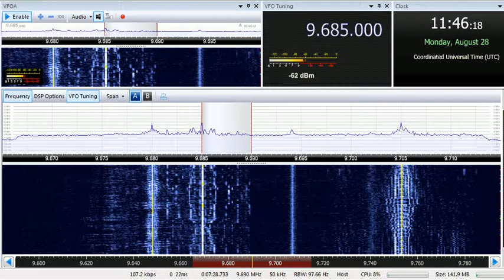28 08 2017 Reach Beyond Australia in Rawang to SEAs 1145 on 9685 Kununurra